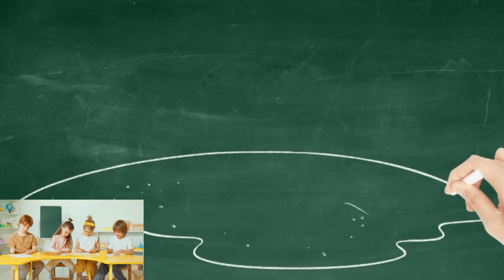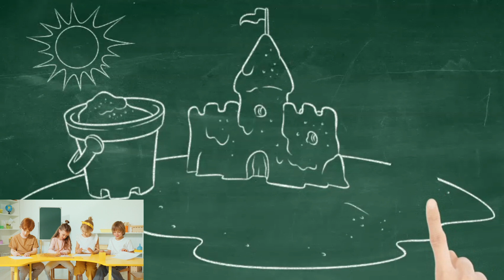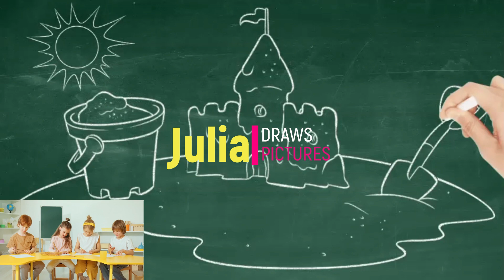Beach Fun: Creative Drawing Lesson | 沙滩乐趣：创意绘画课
At this lesson, 'Beach Fun: Creative Drawing,' we will immerse ourselves in the cheerful world of beach entertainment. Sun, sea waves, seashells, and sand castles - we will draw each of these captivating elements step by step. This lesson is suitable for those who want to improve their drawing skills and for those looking for a fun and creative way to spend time. Let's create colorful images together, capture the beach atmosphere on paper, and enjoy the creativity!